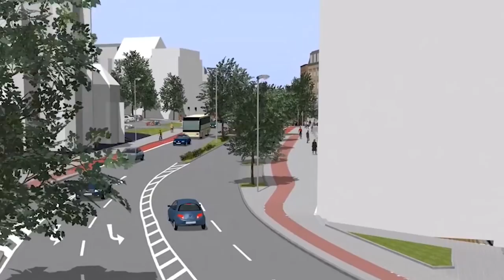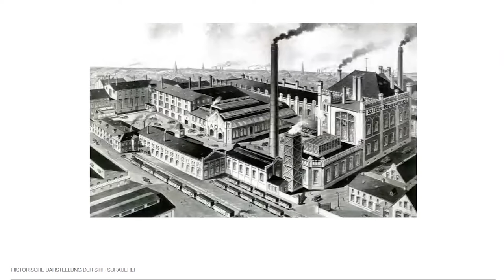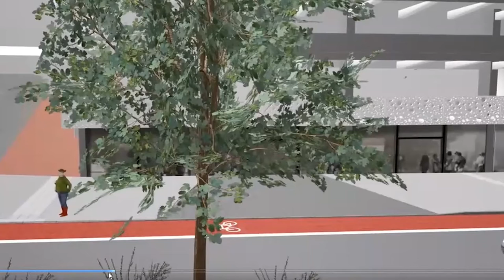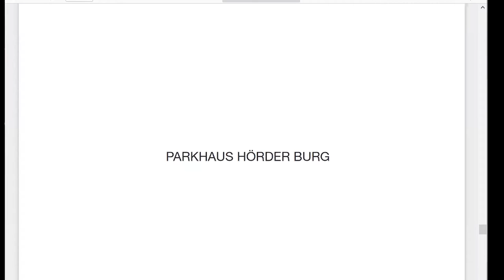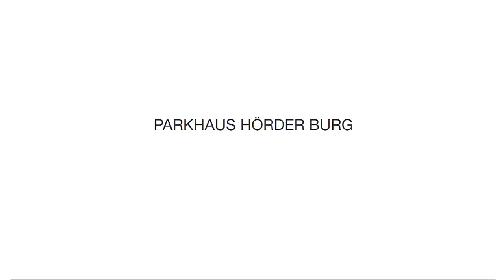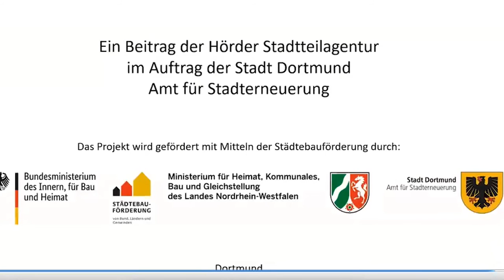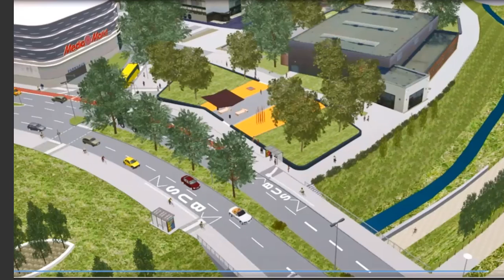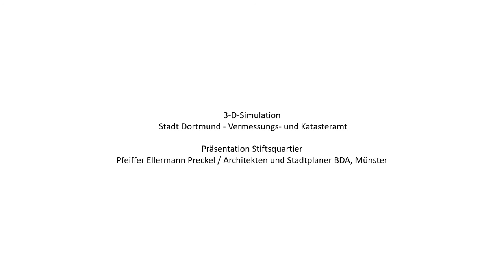Die Zukunft der Faßstraße - Soziale Stadt - Stadtumbau Dortmund Hörde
Aufzeichnung der Online-Informationveranstaltung vom 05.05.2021 durchgeführt von der Hörder Stadtteilagentur Hörde im Auftrag der Stadt Dortmund.

Themen: Faßstraßenumbau, Stiftsquartier, Parkhaus Faßstraße, Nagelschmiede Straße, Stadteingang

Diskussionsteilnehemde: Ludger Wilde, Jutta Sankowski, Horst Hoffmann und Jörg Preckel